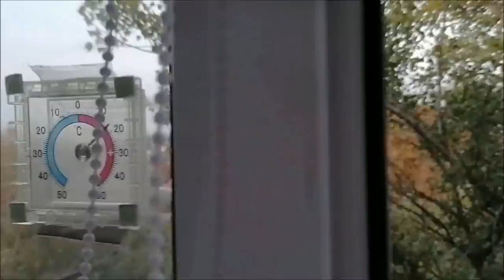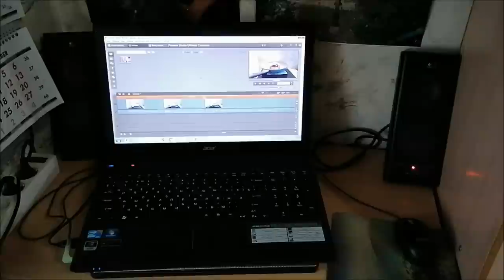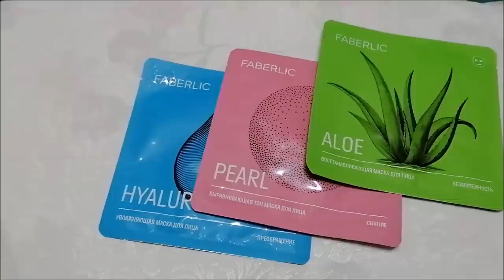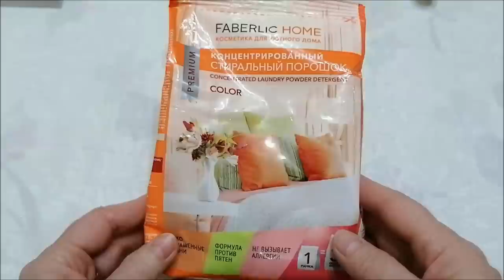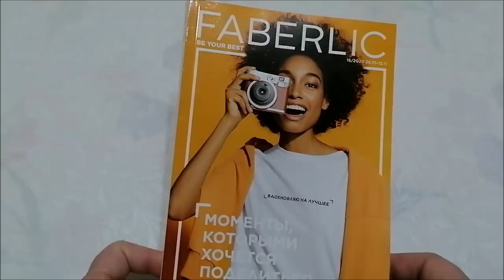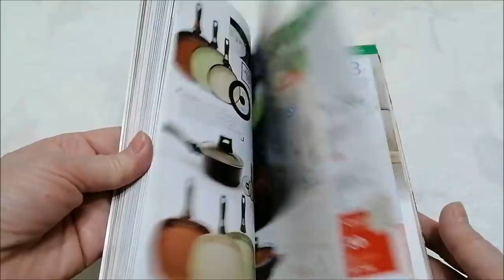Купила новую плиту/ Фаберлик, обзор/ Влог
Покупки, новая плита "Мечта 221Ч", как собрать подставку под плиту Мечта, обзор Фаберлик, новинки, влог.